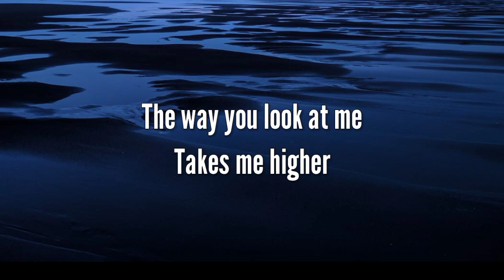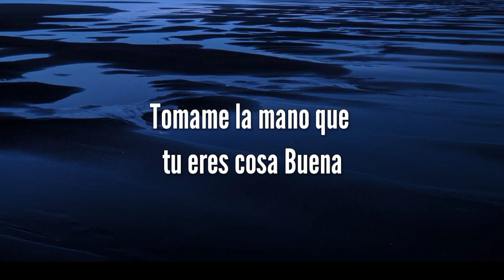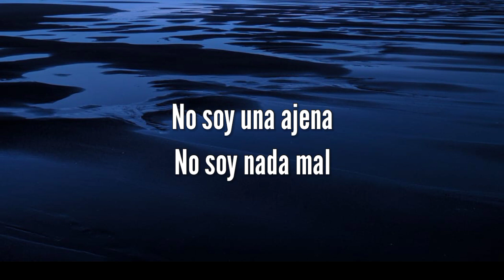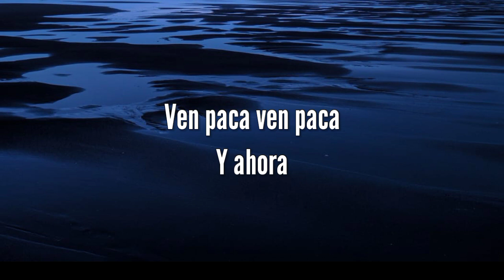Otilia - Bilionera (Lyrics)